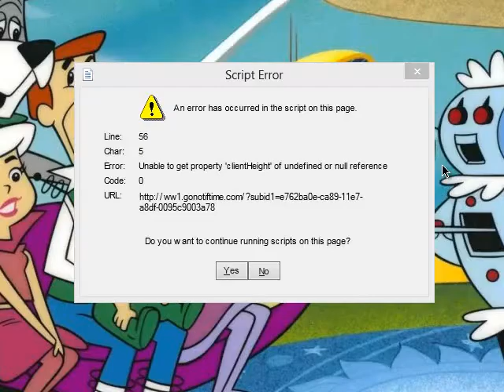CN M.U.G.E.N: The Increibles (Me) Vs. Invader Zim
A epic battle, about a parents with super powers faces to a invader alien and a human!